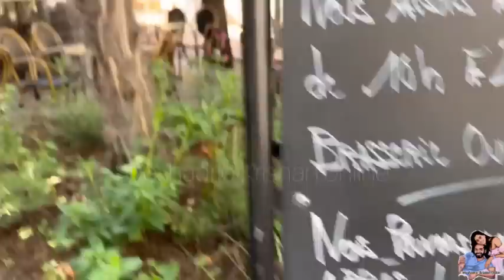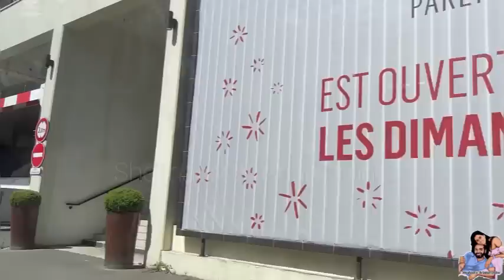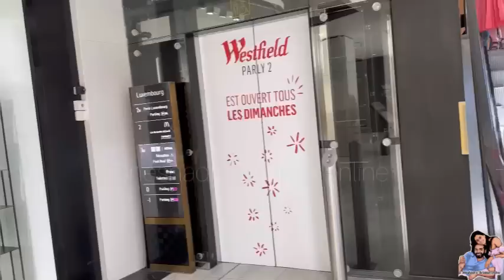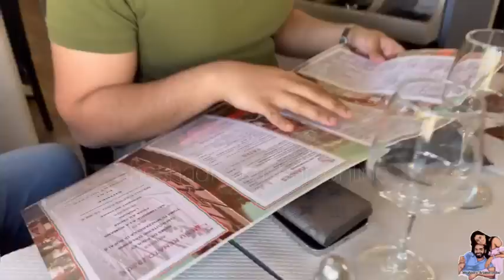ප්‍රංශයේ ටිකක් ඇවිදින්න ගියා | walking around in France | traveling with Krisharya